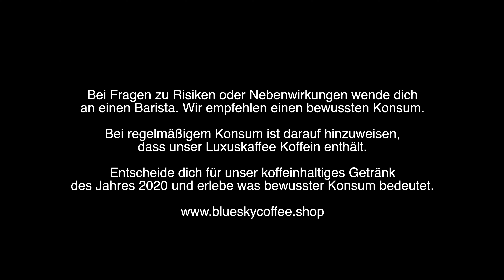blueskycoffee / Olympic Tower Munich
Unser aktueller Werbefilm vom April 2020 mit Ali.K - Worldskater trinken den weltbesten Kaffee.